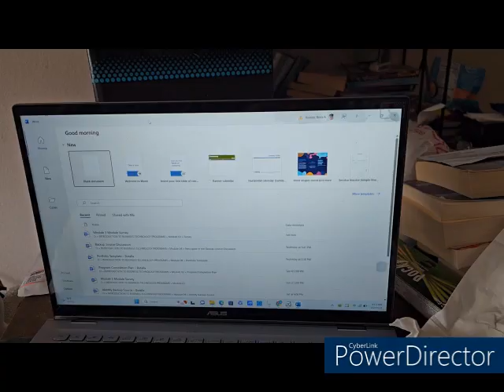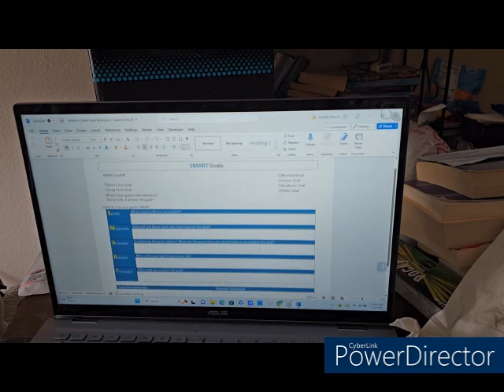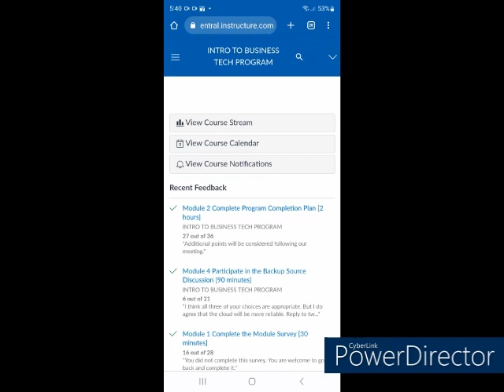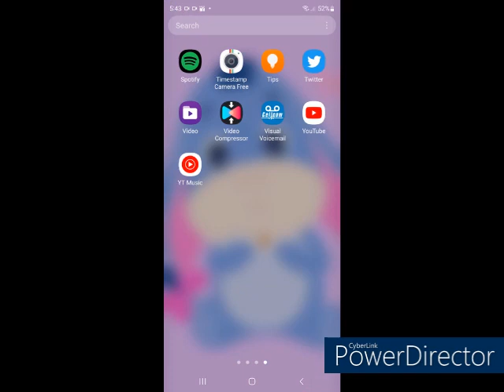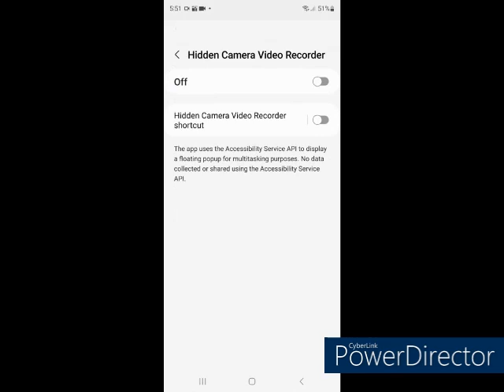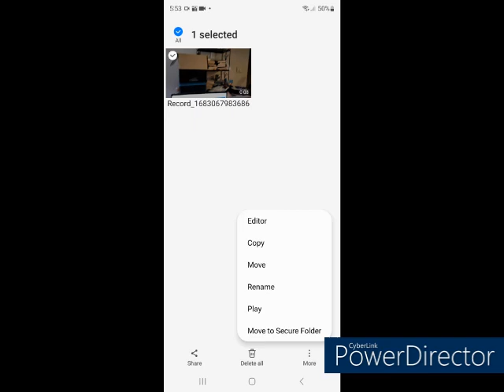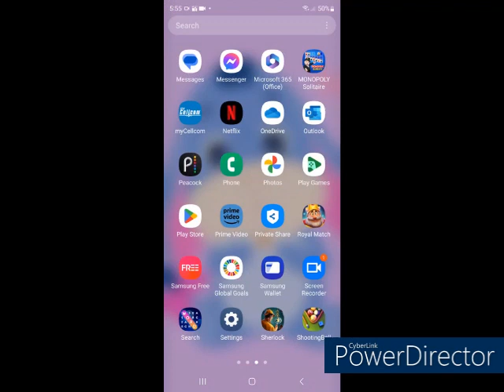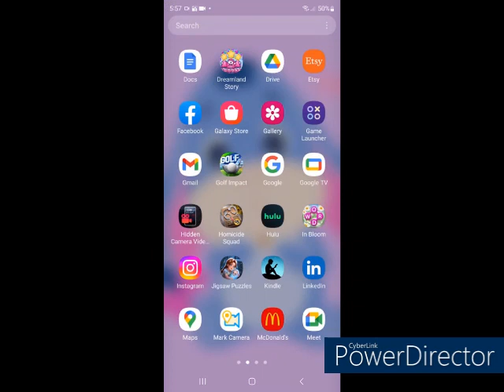Tuesday, May 02nd, 2023